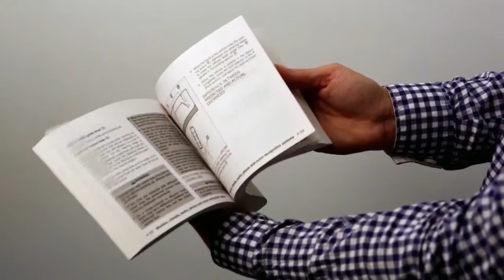2016 Infiniti QX80 - Seat Belt Warning Light and Chime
These important features remind you to fasten seat belts. The light illuminates whenever the ignition is in the ON position. It stays on until the driver’s seat belt is fastened. The chime also sounds for a period of time unless the driver’s seat belt is secured.

The seat belt warning light may also illuminate if the front passenger’s seat belt is not fastened when the front passenger’s seat is occupied.

It will not go on for a period of time after the ignition is turned ON, allowing time for the passenger to buckle up.